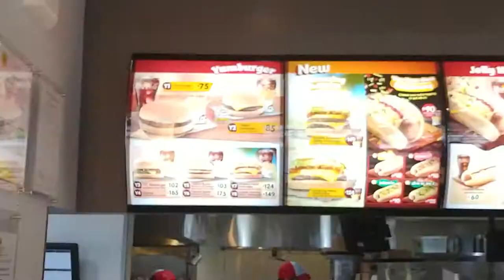Jollibee in Cebu City, by the Capital Building in the Philippines-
"In 1975, Tony Tan Caktiong and his family opened a Magnolia Ice Cream parlor in Cubao, Quezon City which is credited as the first Jollibee outlet. The Magnolia outlets operated by Tan's family began offering hotmeals and sandwiches upon request from the customers which the family found out to be more popular than the franchise' ice cream. In 1978, the family decided to cancel the Magnolia franchise and converted the ice cream parlors they operated into fast food outlets. Management consultant Manuel C. Lumba advised the family of the move.
The company that would be managing the chain of fast food, Jollibee Foods Corporation, was incorporated on January 1978. By the end of that year, there were 7 branches in Metro Manila. The first franchised outlet of Jollibee opened in Santa Cruz, Manila in 1979.

Jollibee experienced rapid growth. It was able to withstand the entry of McDonald's in the Philippines in 1981 by focusing on the specific tastes of the Filipino market, which differed from the American fast food company. The first Jollibee store overseas opened in Taiwan in 1986 which is now closed.  Jollibee continued to expand and set up outlets both within the country and abroad". All information here is from Wikipedia.com